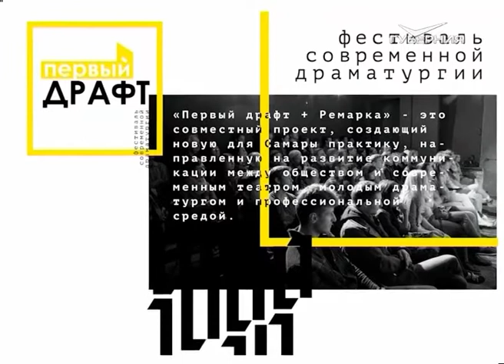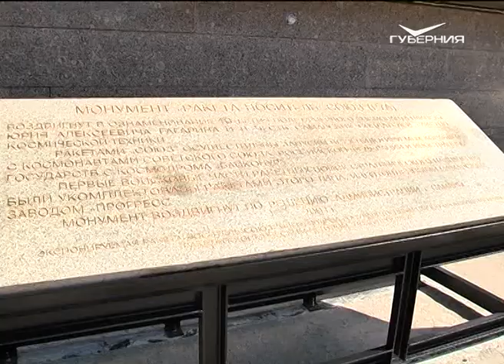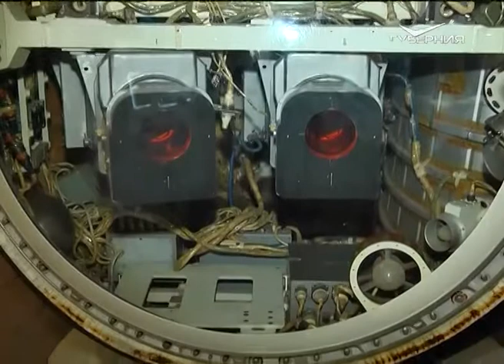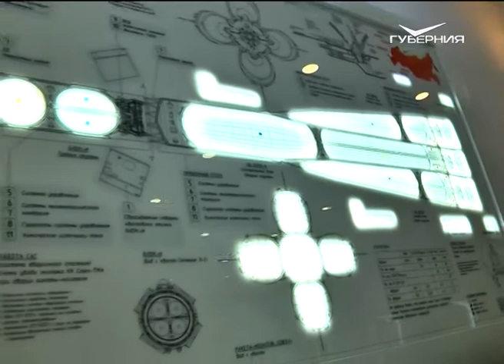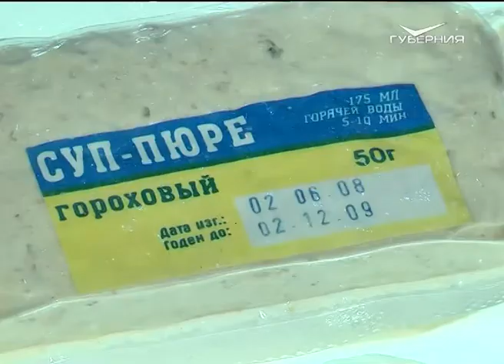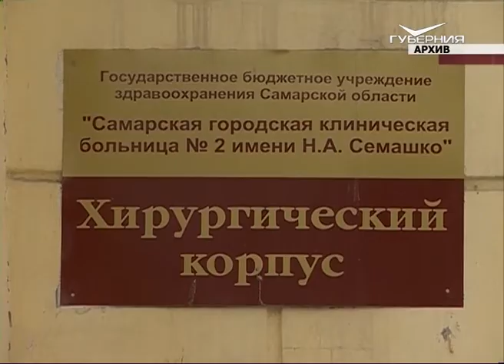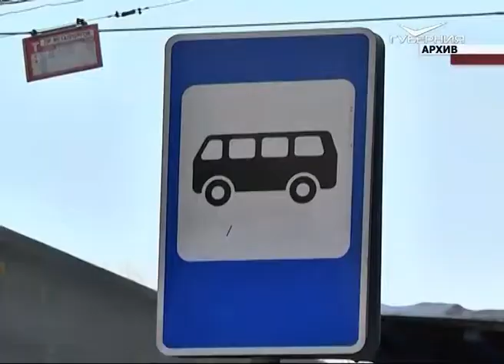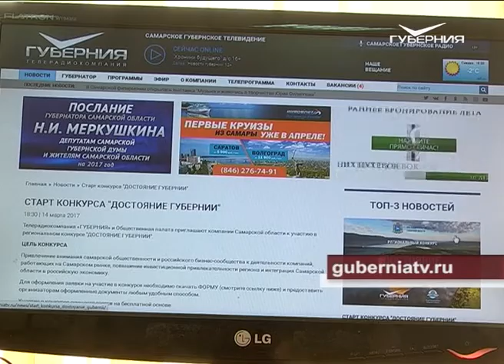Утро Губернии 14.04.2017. Самарские дома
Дома всех мастей — старые и с иголочки, деревянные и каменные, странные и типовые! Утренние ведущие Саша и Женя собирают информацию о том, в каких стенах уютно домовому, какими зданиями гордится Самара и в каком доме можно свободно ходить по потолку. На вопросы ведущих отвечают экскурсоводы и градозащитник.